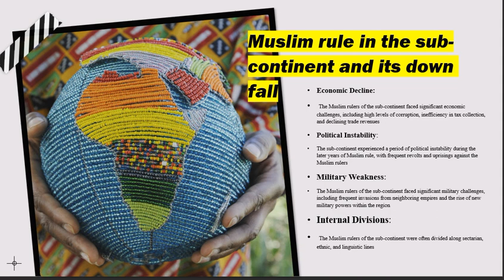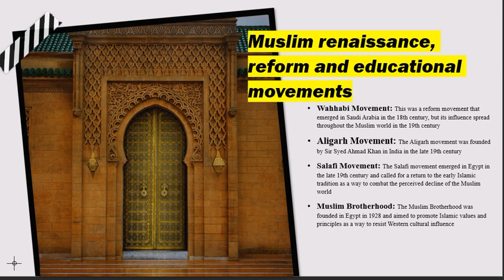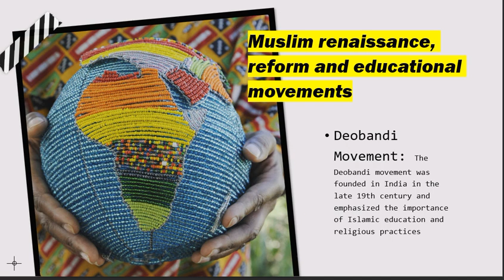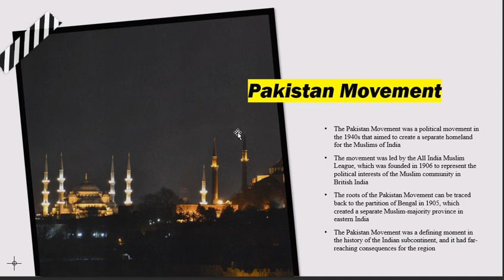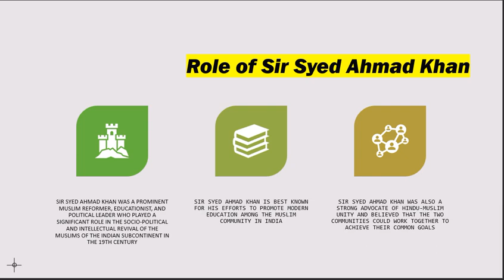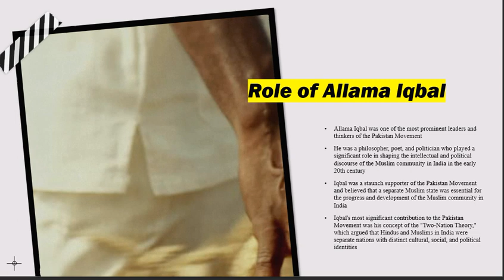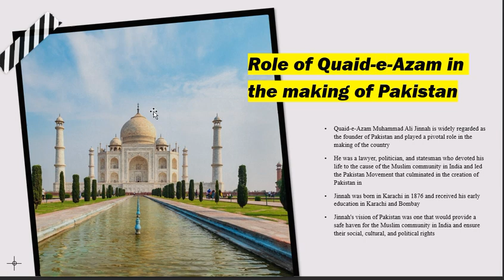Muslim rule in the sub-continent and its down fall | Part (a) | Pakistan Studies | CSS PMS TIMES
Muslim renaissance, reform and educational
movements. Pakistan Movement; Role of Sir Syed
Ahmad Khan, Allama Iqbal and Quaid-e-Azam in the
making of Pakistan.